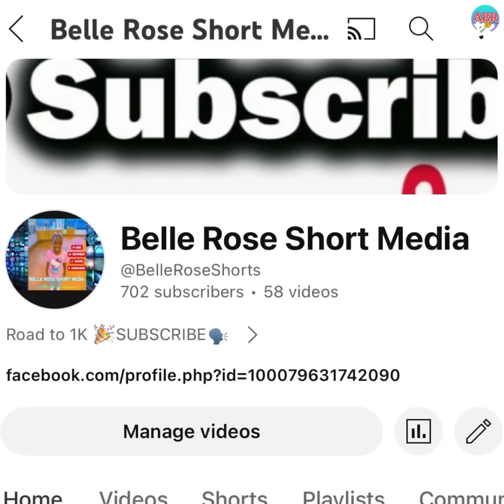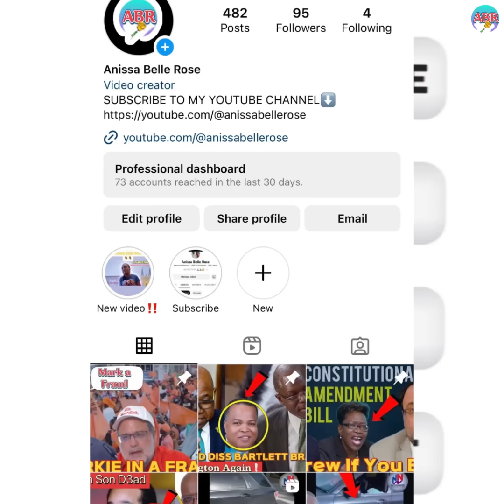It Serius! A This Incurable & Unattainable😳Abka New Position💰🇯🇲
KEEP SUPPORTING👍🏽